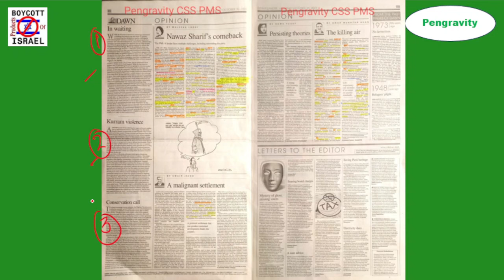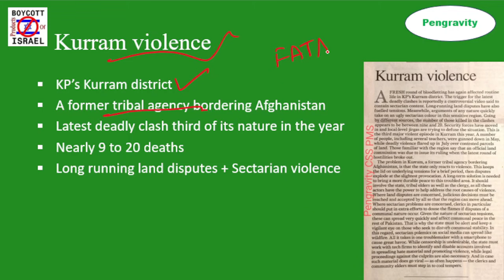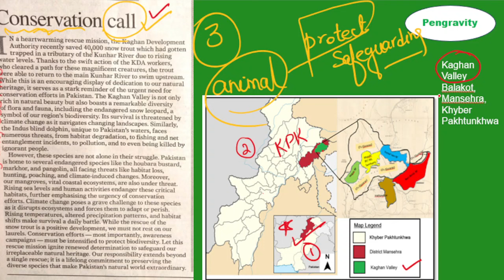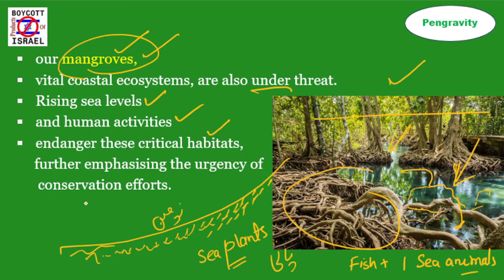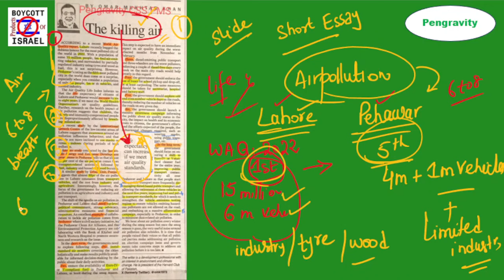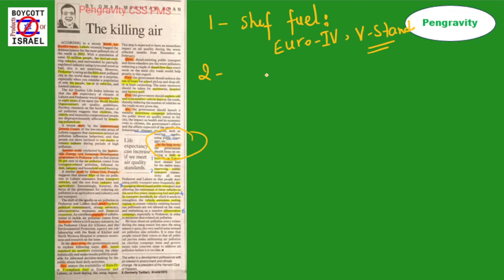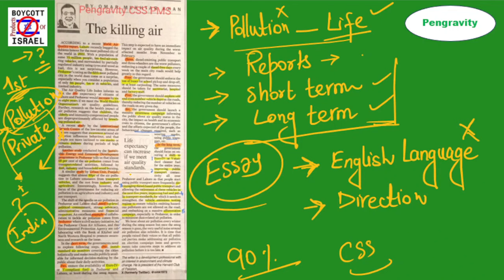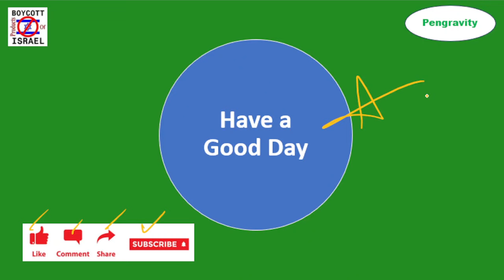DAWN EDITORIAL ANALYSIS: 30th October, 2023: Pengravity PAS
Your researches
Dawn
editorial
 dawn editorial
 dawn newspaper editorial reading
 dawn newspaper editorial today discussion
 dawn newspaper vocabulary
 dawn newspaper articles
 dawn newspaper opinions
 dawn newspaper reading tricks
 how to read dawn editorials and opinions
 how to analyze dawn editorials for advanced level
analyses of dawn editorial
 dawn explanation
 editorial analyses
 dawn editorial creative analyses
 dawn newspaper reading
 dawn news reading style
 today dawn news editorial
how to read dawn editorials
how to read dawn newspaper
dawn newspaper vocabulary
how to analyze dawn editorials for beginners
how to read dawn editorials for advanced
how to read dawn editorials for CSS & PMS
how to find facts & research from dawn newspaper
dawn newspaper research articles
css interview
css preparation
css officer protocol
css kya hota hai
pms exams in Pakistan
pms ministerial quota
pms preparation
pms Sindh
pms Punjab
pms Balochistan
pms KPK
current affairs today
current affairs
Pakistan affairs
Newspaper
Newspaper analysis today
Newspaper analysis
Newspaper essay in English
Newspaper opinion
Dawn newspaper reading
Dawn newspaper vocabulary with urdu meaning
Dawn newspaper
Dawn newspaper today Pakistan in English
Dawn newspaper articles
Dawn newspaper dictation
Dawn newspaper with urdu translation
Dawn newspaper reading for css
Dawn newspaper for css
css preparation channel
css precis writing
css essay
Political
Economic
Social
Pakistan's External Affairs
Pakistan’s relations with its Neighbors (India, China, Afghanistan, Russia)
Pakistan’s relations  with  the  Muslim  World (Iran,  Saudi  Arabia,  Indonesia, Turkey)
Pakistan’s relations with the United States
Pakistan’s relations with Regional and International Organizations (UN, SAARC, ECO, OIC, WTO, CW)
Global Issues
International Security
International Political Economy
Human Rights
Environment: Global Warming, Kyoto Protocol, Copenhagen Accord
Population: world population trends, world population policies
Terrorism and Counter Terrorism
Global Energy Politics
Nuclear Proliferation and Nuclear Security
Nuclear Politics in South Asia
International Trade (Doha Development Round and Bali Package)
Cooperation and Competition in Arabian Sea, Indian and Pacific Oceans.
Millennium Development Goals, Current Status,
Globalization
Middle East Crisis
Kashmir Issue
Palestine Issue
Land and people of Pakistan Geography, Society, Natural resources, Agriculture, Industry and education with reference to characteristics, trends and problems.
Nuclear Program of Pakistan, its Safety and Security; International  Concerns
Regional Economic Cooperation (SAARC,ECO,SCO) and the Role of Pakistan
Non-Traditional Security Threats in Pakistan: Role of Non-State Actors
Pakistan’s Role in the Region
Palestine Issue
Changing Security Dynamics for Pakistan: Challenges to National Security of Pakistan
Political Evolution Since 1971
Pakistan and US War on Terror
Foreign Policy of Pakistan Post 9/11
Evolution of Democratic System in Pakistan
Ethnic Issues and National Integration
Hydro Politics ; Water Issues in Domestic and Regional Context
Pakistan’s National Interest
 Challenges to Sovereignty
Pakistan’s Energy Problems and their Effects
Pakistan’s Relations with Neighbors excluding India
Pakistan and India Relations Since 1947
 Kashmir Issue
The war in Afghanistan since 1979 and its impact on, and challenges to Pakistan, in the Post 2014 era.
Proxy Wars: Role of External Elements
 Economic Conditions of Pakistan, the Most Recent Economic Survey, the Previous and Current Budgets,  and the Problems and Performance of Major Sectors of Economy.
 The Recent Constitutional and Legal Debates, the Latest Constitutional Amendments and Important Legislations, Legal Cases and the Role of Higher Courts.
The Prevailing Social Problems